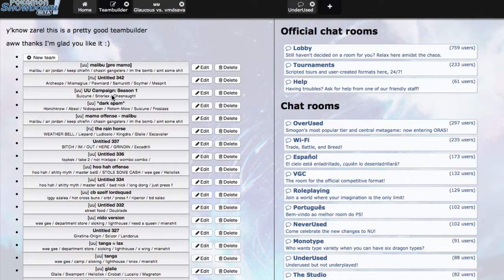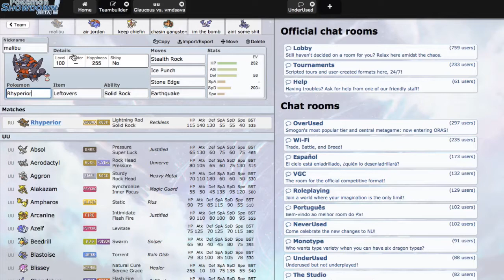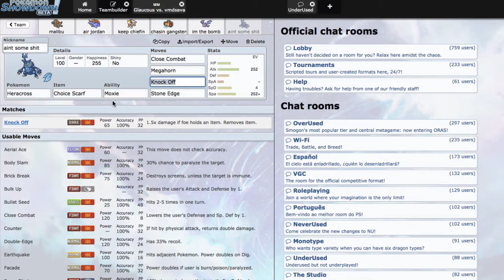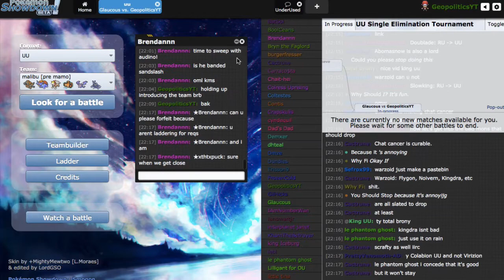Pokemon Showdown Live #91 - "Malibu" [ORAS UU]